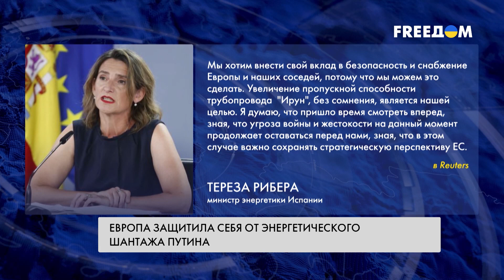Отопительный сезон. Подготовка в Европе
До официального старта отопительного сезона в Европе осталось всего четыре дня. Для того, чтобы он прошел без сбоев, при этом независимо от российских энергоресурсов, западные лидеры все лето пытались обеспечить поставки топлива из других стран. Наряду с этим продолжают внедрять возобновляемые источники энергии и сокращают потребление. Как Европа справляется с энергетическим кризисом, смотрите в материале